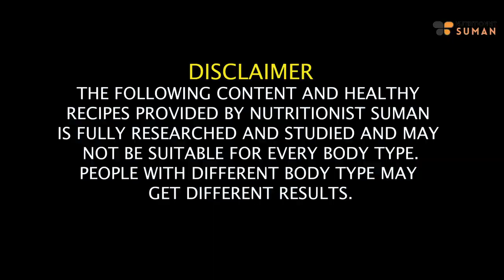Low Budget Diet Plan To Lose Weight Fast For Winters In Hindi | Simple - Easy Diet Plan | Fat to Fab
Embark on an affordable and effective weight loss journey this winter with my low-budget diet plan. Join me, Suman Pahuja, as I unveil a simple and easy-to-follow diet plan designed to help you lose weight fast while keeping it nutritious and delicious.

In this video, I share cost-effective yet wholesome meal ideas that won't break the bank. Discover how to make your weight loss journey budget-friendly without compromising on taste or nutrition. Say goodbye to expensive fad diets and embrace a straightforward approach that is both sustainable and satisfying.

Let's navigate the path to weight loss together, keeping it simple, delicious, and affordable!

Chapters
00:10 - About the Diet Plan
04:40 - How This Diet will help you
06:11 - Morning Drink Timings and Recipe
07:38 - Mooli and Makke ki Roti Recipe for Breakfast
10:08 - Oat Chila for Breakfast
13:43 - Gud ke Laddoo for Mid Breakfast
17:04 - Palak and Egg omelet for Lunch Recipe
19:31 - Evening tea
21:30 - Dinner Vegie Soup Recipe
24:57 - Night Drink